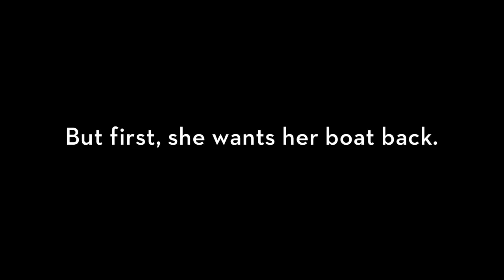Go Fish (2016) | Trailer | Gillian Wetherald, Rocky Keller, Shaina Silver-Baird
While struggling with the death of her mother and the loss of a privileged life, a frustrated young woman attempts to reclaim her happiness which she believes is attached to a beloved unicorn paddleboat that her father was forced to sell to her nemesis.

Directors: Kate Drummond, Brett Heard
Writers: Kate Drummond, Brett Heard
Starring: Gillian Wetherald, Rocky Keller, Shaina Silver-Baird

Cast
Gillian Wetherald as Erica
Rocky Keller as Max
Shaina Silver-Baird as Marcy
Mark Ettlinger as Bruce
Kris Hagen as Jackson
Kristen MacCulloch as Brin